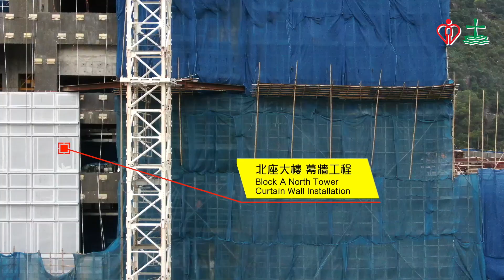【聯合醫院擴建工程航拍系列】瞬間看地盤 — 2022年11月